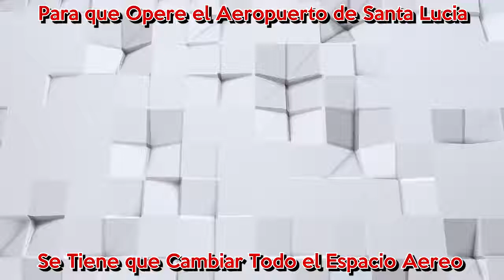Santa Lucia Podría no ser Viable dice Estudio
Un estudio del Grupo Aeropuertos de París Ingeniería, que realizó el Plan Maestro de la obra, anunció que el Aeropuerto Internacional de Santa Lucía presenta problemas de eficiencia en su diseño.